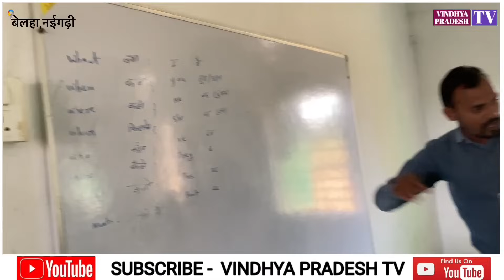🔻रीवा : शासकीय विद्यालय में मिला अलौकिक खजाना / चौकने वाले दृश्य को देखने को उमड़ी भीड़!!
मामला Govt middle school Belaha naigarhi का है जो Super - Duper स्कूलों में से हुई एक

Smart achool in Rewa
Naigarhi ka smart school
Rewa smart village school
VINDHYA PRADESH TV
Aryan Jayswal